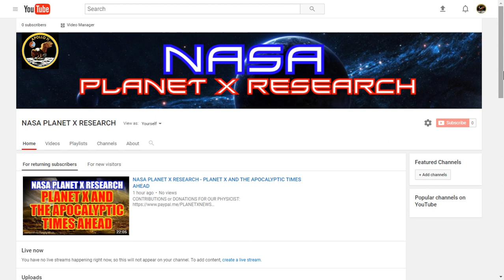NIBIRU PLANET X - IMPORTANT CHANNEL ANNOUNCEMENT - WATCH THIS VIDEO NOW!